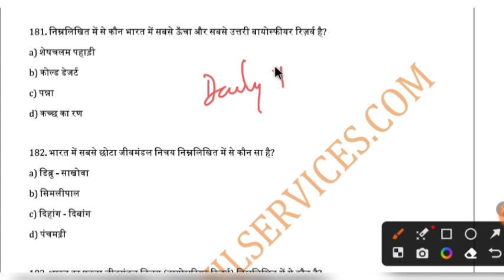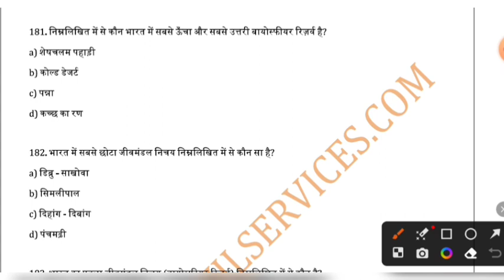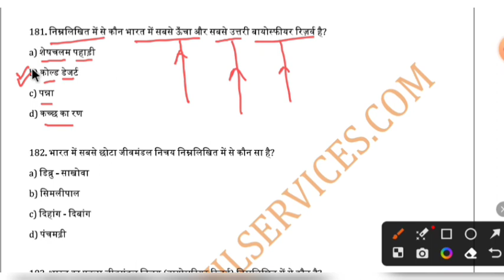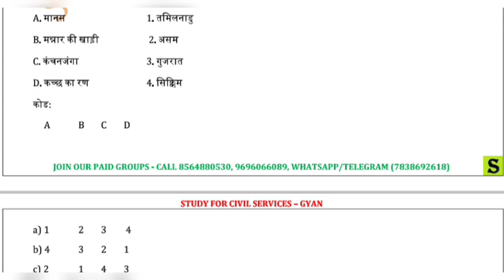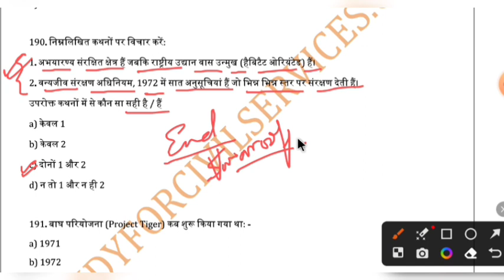uppsc 2024 FREE top 3000 Geography mcq series practise set 121 ro beo upsssc